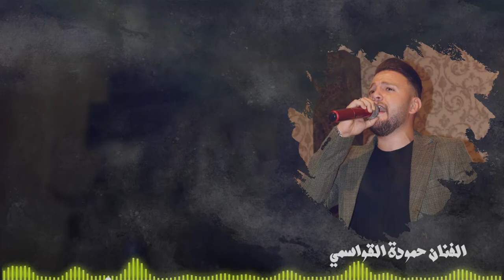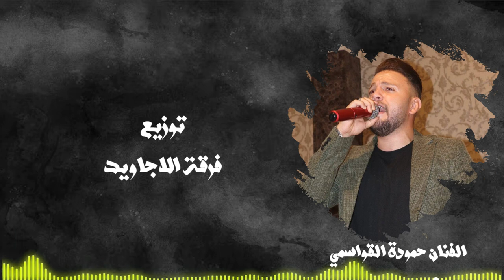مجوز حبيب الروح _ جديد 2023 الفنان حمودة القواسمي _ دبكات و توزيع فرقة الأجاويد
جديد و حصري / توزيع مؤسسة الأجاويد
مجوز حبيب الروح 2023
طبول رودي الجديدة
الفنان : حمودة القواسمي
المايسترو : رائد القواسمي
شاعر المجوز : نصر الوردات
دبكات و توزيع : مؤسسة فرقة الاجاويد

فرقة_الأجاويد تجعل من مناسباتكم السعيدة ذكرى خالدة لا تنسى ؛ وبتحلّي أفراحكم بأجمل وأحلى اللحظات ❤️

- على استعداد تام لتلبيتكم في جميع مناسباتكم 😍
- دعم لقناة فرقة_الأجاويد اليوتيوب ؛ باشتراك وتعفيل الجرس 😍